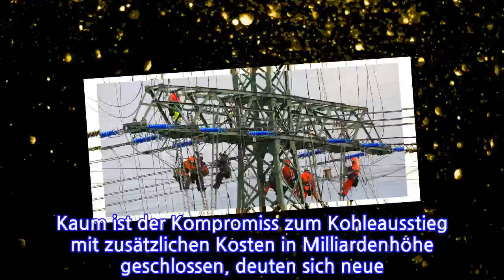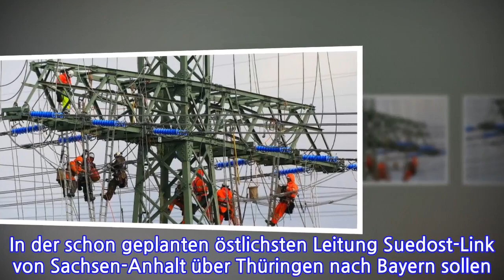Auf die Stromkunden kommen neue Milliardenkosten zu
Kaum ist der Kompromiss zum Kohleausstieg mit zusätzlichen Kosten in Milliardenhöhe geschlossen, deuten sich neue Ausgaben für die Energiewende in zweistelliger Milliardenhöhe an. Die Kosten des Ausbaus der Leitungen für den wachsenden Ökostromanteil dürften sich nach neuen Schätzungen der zuständigen vier Netzbetreiber bis zum Jahre 2030 von 32 auf 52 Milliarden Euro erhöhen. Das betrifft nur den Ausbau an Land. Je nach Szenario kommen für die Leitungen zu den Windparks vor den Küsten 18 bis 24 Milliarden Euro hinzu. Unter dem Strich sind das in den kommenden zwölf Jahren 70 bis 76 Milliarden Euro – oder 6 Milliarden Euro im Jahr. Bezahlen müssen das die Stromkunden.

Die Daten stehen nach F.A.Z.-Informationen im „Netzentwicklungsplan 2030“, der an diesem Montag der Bundesnetzagentur übergeben werden soll. In dem 600 Seiten starken Dokument haben die vier Betreiber des Höchstspannungsnetzes, Amprion, 50Hertz, Tennet und Transnet-BW, auftragsgemäß aufgeschrieben, wie das Stromnetz 2030 aussehen muss, damit das Ziel der Regierung erfüllt werden kann, bis dahin 65 Prozent des Stromverbrauchs aus regenerativen Quellen zu beziehen. Das ist vor allem Windstrom. Da der vor der Küste und im Norden der Republik gewonnen wird, sind Leitungen nötig, um die Elektrizität in die süddeutschen Verbrauchszentren zu befördern.